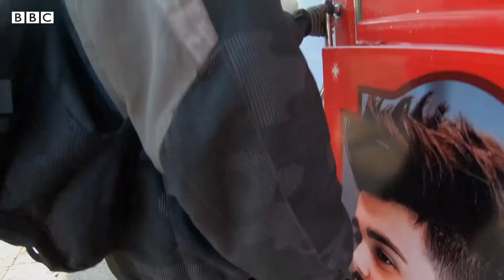Kabul: Poverty forces parents to send their children to work on streets- BBC URDU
معاشی حالات کی وجہ سے کابل کی سڑکوں پر مزدوری کرتے بچے اب ہر جگہ نظر آتے ہیں۔ کہیں کوئی بچہ کچرا اکھٹا کر رہا ہے تو کہیں جوتے پالش
 انہی میں آٹھ برس کا بچہ پرویز بھی ہے۔
جانیے ان کی کہانی سکندر کرمانی اور ملک مدثر کی اس ڈیجیٹل ویڈیو  میں